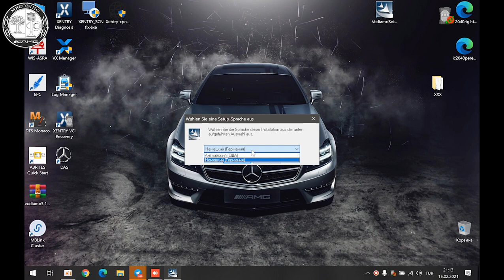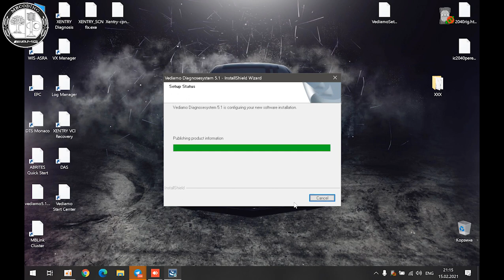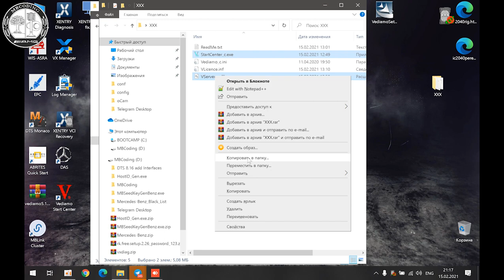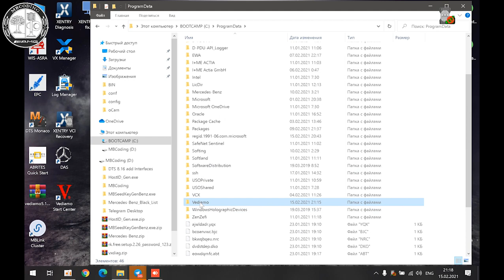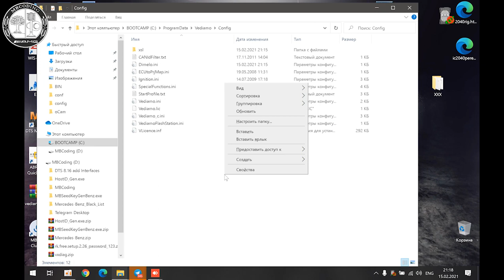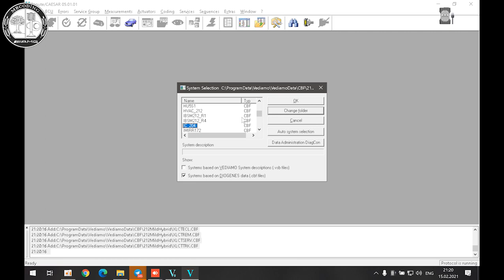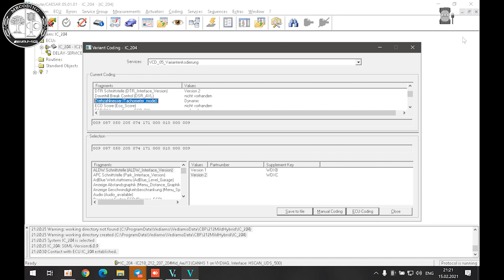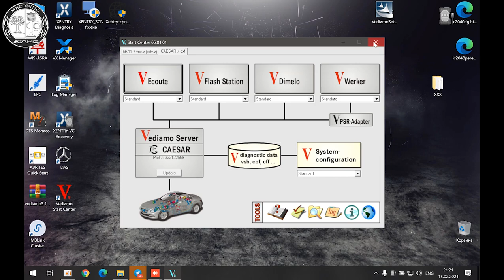Vediamo 5.1 в режиме J2534. Не возможное возможно. Подключение Open Port 2 VXDIAG SE. VCX. Part J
💥 Mercedes Benz Vediamo 5.1 в режиме J2534. Установка настройка подключение, работа с Open Port 2. VXDIAG SE. VCX. Part J только на нашем канале!  Работа с файлами CBF через Open Port 2.

💥Mercedes Benz C6 VXDIAG VCX SE connection setup and check Vediamo 5.1 !! checking work on Wifi! Connection in VCI mode! Connecting to a car in real time, checking the stability of the device using the example of ML164, connect it to the dashboard!

💥Гайд по установке и настройке Vediamo 4.02 под Windows 10 для работы c OpenPort 2.0 + База CBF! Как самостоятельно установить программу Vediamo j2534 без каких либо проблем, полная настройка программы для работы с Mercedes и CBF файлами, для последующего кодирования!!